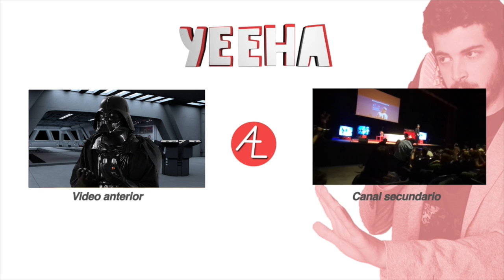SITUACIONES ABSURDAS DE LA VIDA | Antón LoFer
Hoy os traigo una recopilacion de situaciones cotidianas, o bueno quizás no tan cotidianas...

YEEHA!